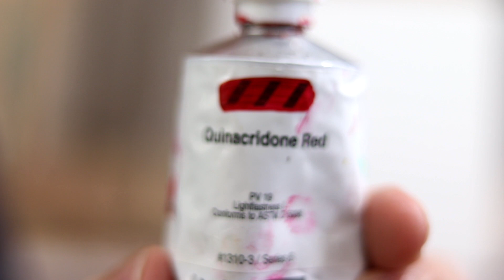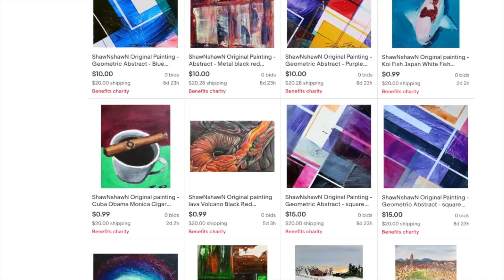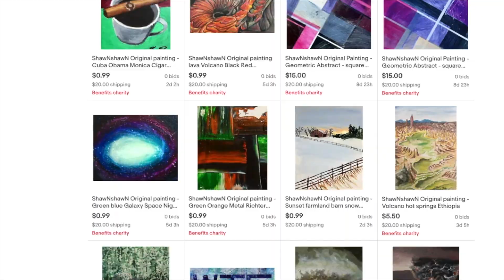How to paint water lillies in acrylic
This painting tutorial is of water lillies in a pond. The painting demo is in acrylic with time-lapse. ShawNshawN has created oer 600 artworks.